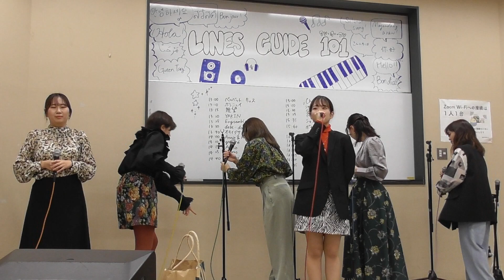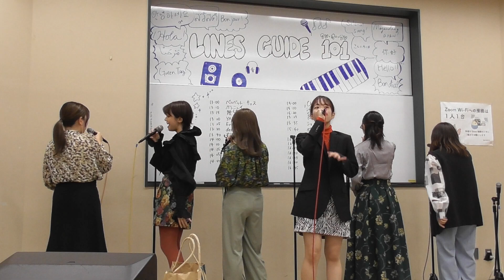め組のひと ジュリアに傷心 ズルい女：ベルベットキッス@外語祭2023屋内企画11/22【東京外国語大学 LINES】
2023年11月22日~25日
101st外語祭屋内企画　＠115教室

★X(Twitter)★
LINESのサークル公式アカウント：@TUFS_LINES